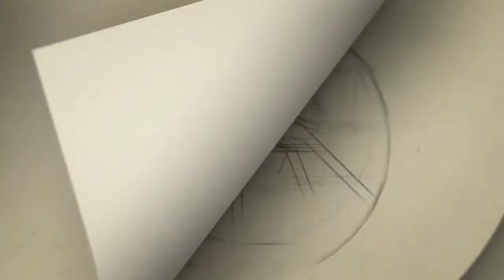Actress Athulya | Kaepmari Movie | ஜெய் தான் எனக்கு பெஸ்ட் friend | Kaepmari Press Meet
Jai speech, S A Chandra Sekar, athulya ravi,

Category
People & Blogs